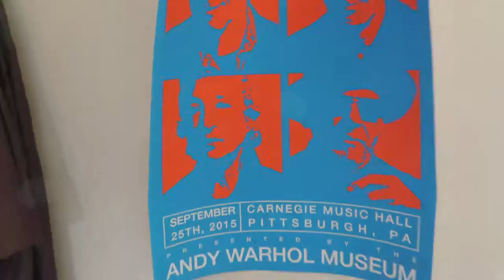Search No Further Presents: A Look Behind the Music of Wreck Loose (#4) ZOOB Trailer